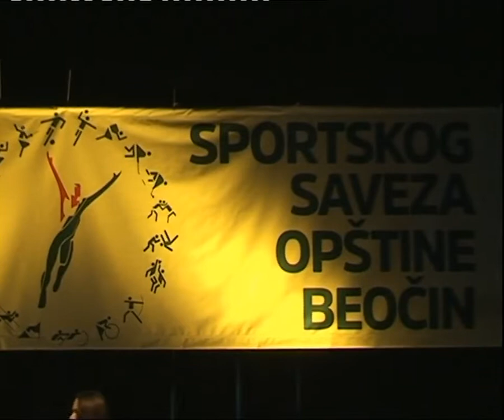20. februar 2015 Izbor sportiste godine opstine Beocin